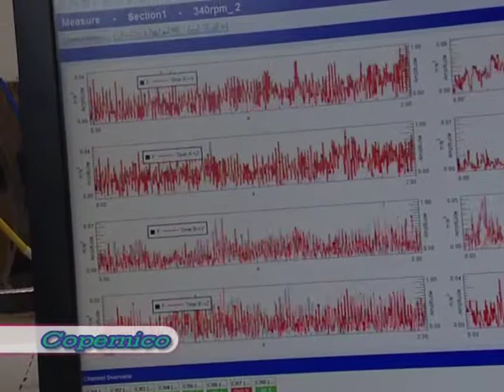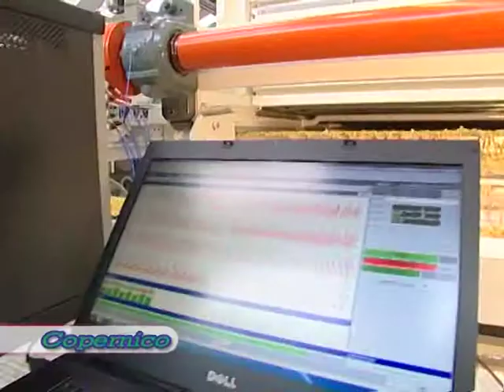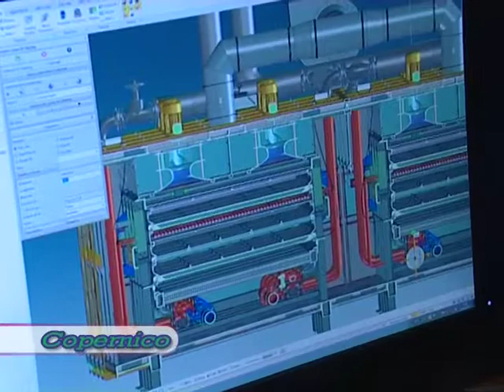Puntata Copernico del 28 maggio 2014 - MechLav